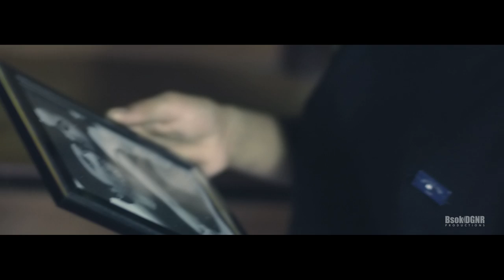TIRCHI TOPIWALE - TRIDEV - FULL SONG - *HQ* & *HD* ( BLUE RAY ) Cover Videos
~::DONT SKIP TO WATCH THIS VIDEO. OSM REMAKE  OF TITIRCHI TOPIWALE - TRIDEV - FULL SONG - *HQ* & *HD* ( BLUE RAY ) :  BISHOK DGNR's Team

TRIDEV,TIRCHI,TOPIWALE,FULL,HD,SONG",

Cast : Neelu Chhulahiya & Bishok Dgnr
Movies Name. Tridev  Best Hindi Song 2017

BISHOK DGNR's Team PRODUCTIONS

VERY EMOTIONAL SONG BY BISHOK DGNR & TEAM